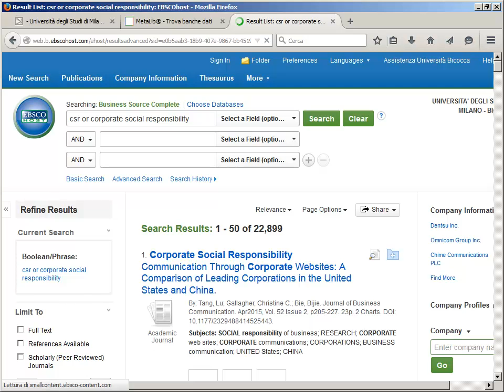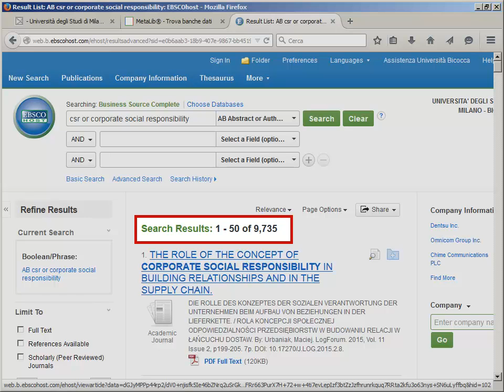Business Source Complete. La ricerca avanzata. 3/7